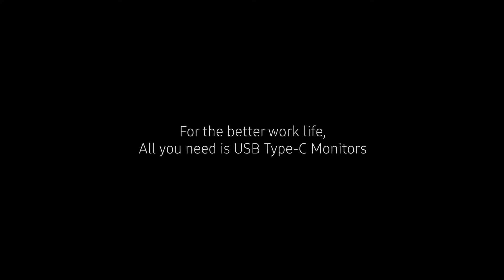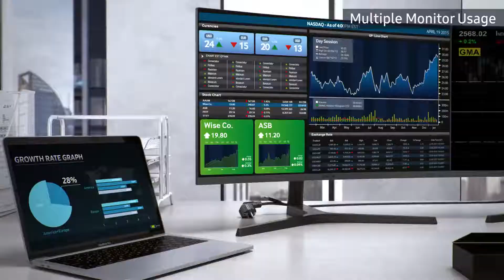Samsung Monitor USB Type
SKU: 48659
Samsung S27H850QFM 27 Inch LED PLS Monitor